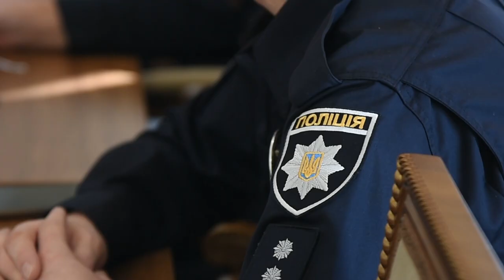Одесса должна стать безопасным городом